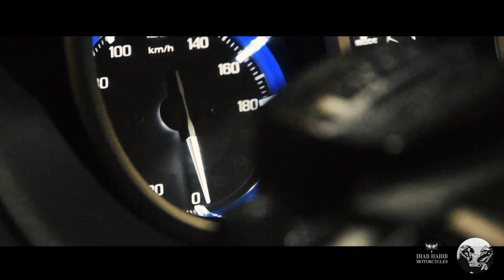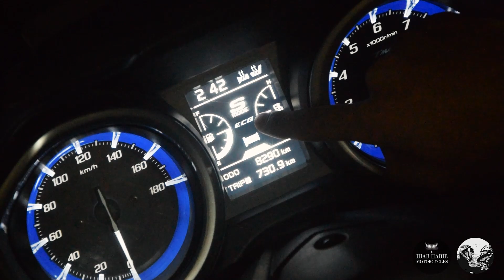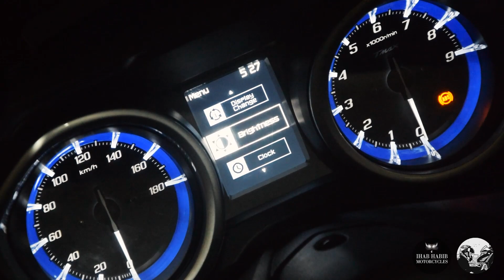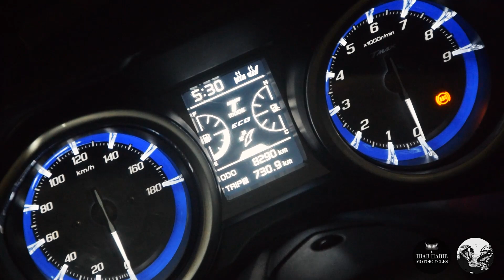Yamaha T-Max DX 530 2018 || ياماها تي ماكس 2018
صفحة Ihab Habib Motorcycles

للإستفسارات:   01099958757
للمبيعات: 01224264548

{الراعي الرسمي للقناة}

Motoholics.net